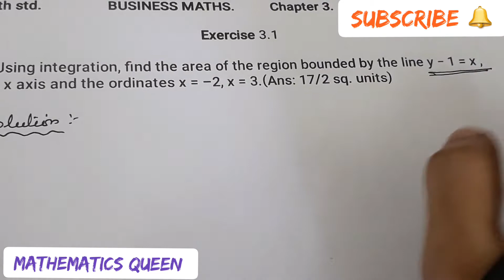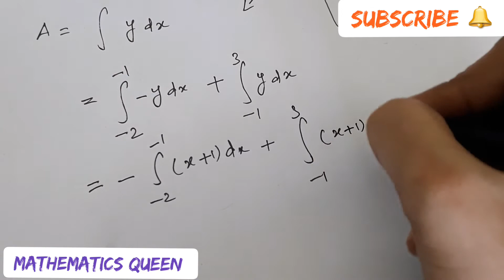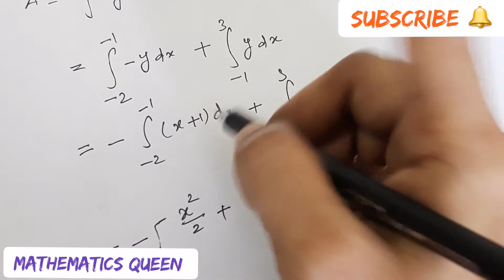12th std/BUSSINESS MATHS/Chapter 3/Integral Calculus II/Ex 3.1 - 5